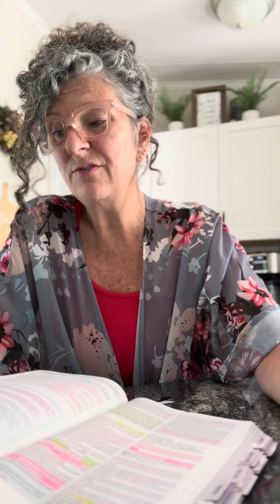Why Did The Beggars Eat Bread Off The Floor, How Did it Get There?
Why did the beggars and dogs eat bread from the floor?